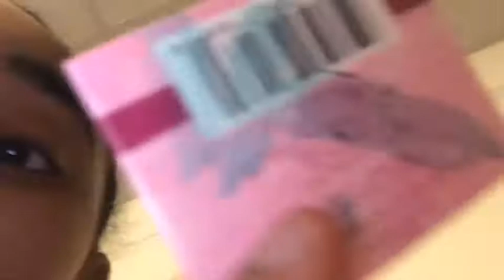Hot cheeto challenge 🥵🤫😬